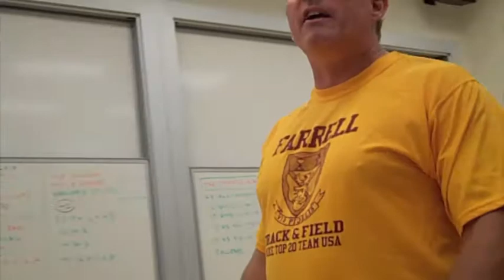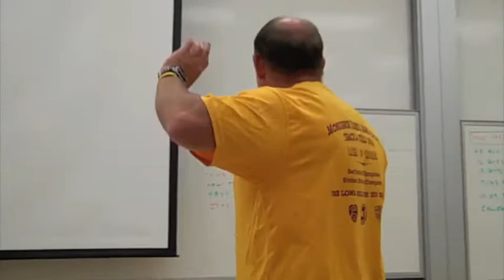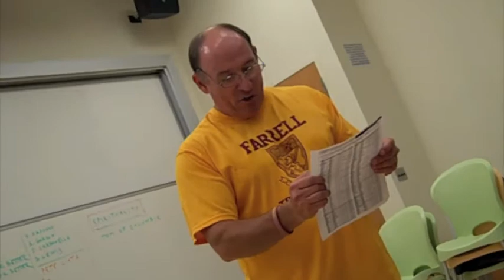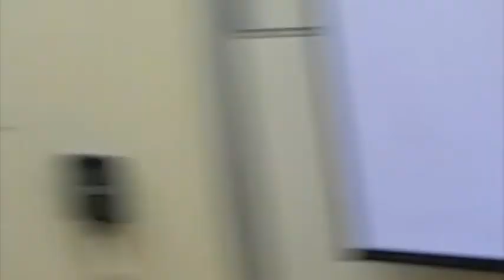Duke Running Camp Lecture Part 2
Coach Tom Cuffe of Monsignor Farrell High School speaks about motivation